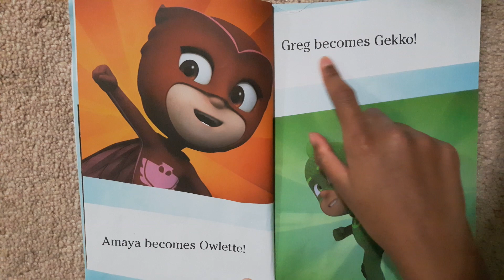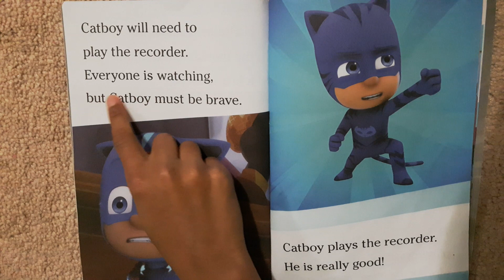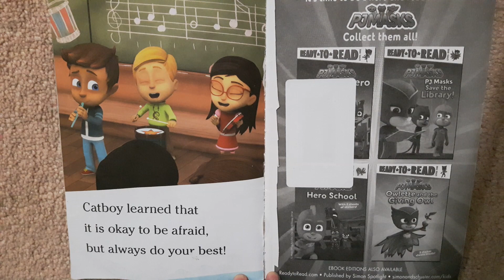PJ Masks|Super Cat Speed|Story time